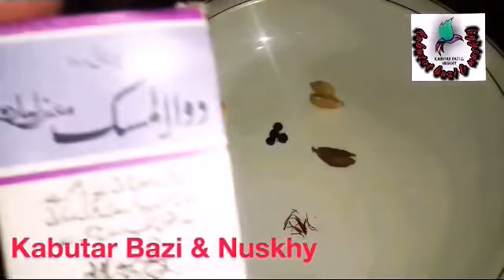دیسی نسخہ.تین دن کی بازی میں کبوتر سے ڈبل پرواز لینے کیلئے دیسی نسخہ.جو کبوتر جو 4 سے 5 گهنٹے اڑتاہو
Double parwaz leny k liye desi nuskha
3 din ki bazi k liye
Aisa kabutr jo 4 se 5 hours urta ho